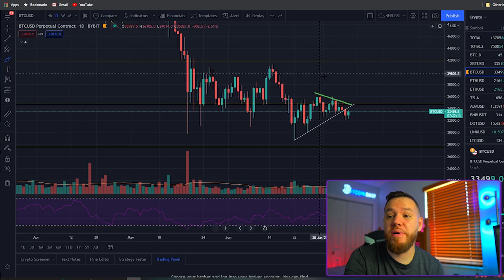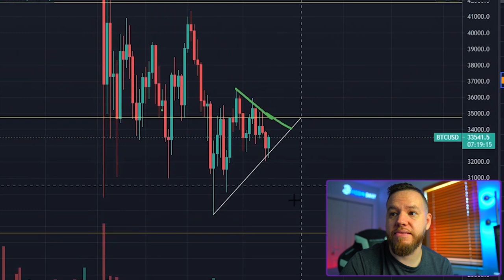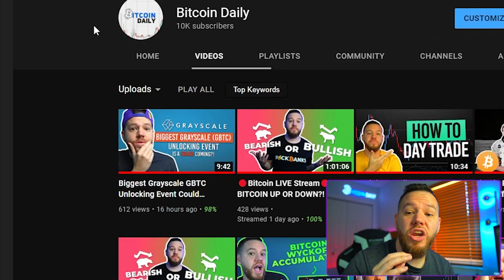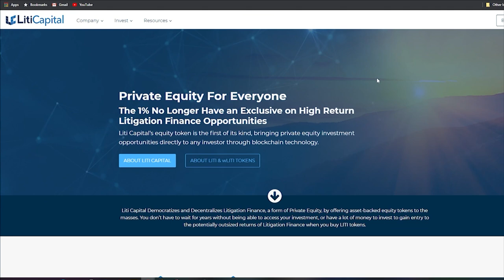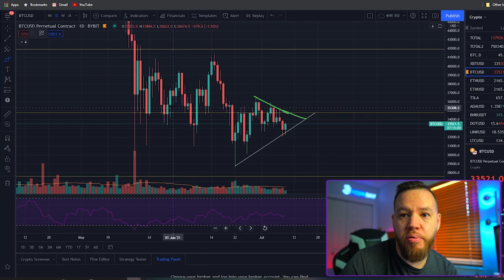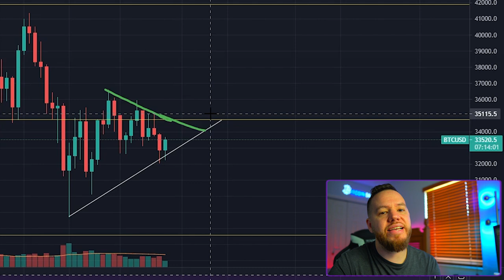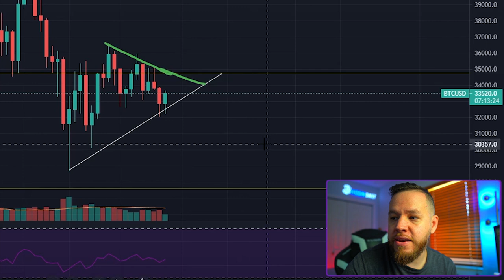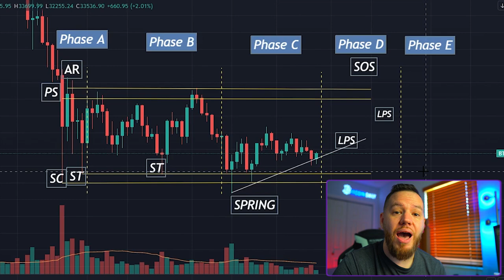Bitcoin Price Analysis | Another Green Weekend?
In this video, we recap bitcoins movement throughout the week, take a look forward into the weekend and share some possible trade set ups that you could take!

⏰Time stamps⏰

Welcome: 00:00